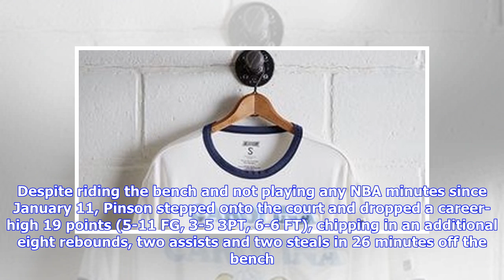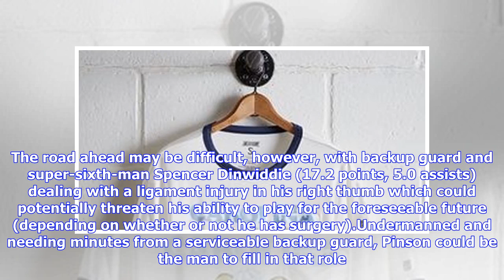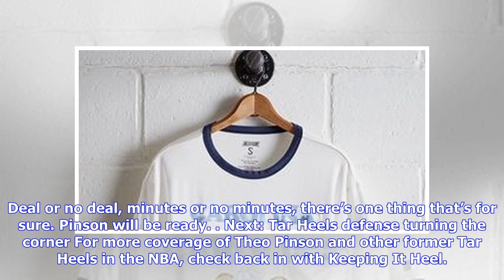UNC in the NBA: Theo Pinson scores career-high 19 points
Brooklyn Nets two-way wing Theo Pinson entered Friday night’s matchup with the New York Knicks having played only scant minutes across seven NBA games, with only 19 points to his name. By the end of the night, the rookie would double his total, putting up a career performance and playing key minutes in a 109-99 Nets victory. Despite riding the bench and not playing any NBA minutes since January 11, Pinson stepped onto the court and dropped a career-high 19 points (5-11 FG, 3-5 3PT, 6-6 FT), chip...